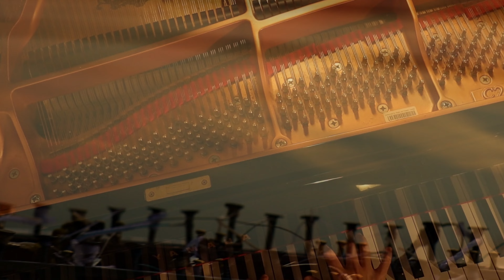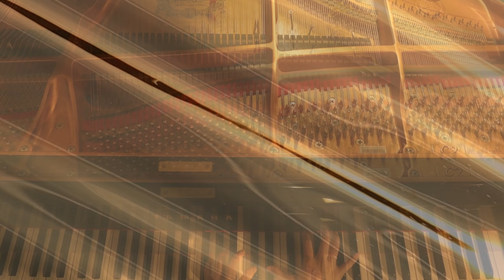Water Strings "水の弦" (2021)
作曲者”Fumihiro Ono”の各種SNSで音楽情報をチェック！

Prepared Piano by @moni_piano

Piano: YAMAHA Grand
Synth: OPIA (LABS) by Órafur Arnalds
Locations: Kladow/Leipzig in Germany
Idea of Prepared Piano  by Fumihiro Ono